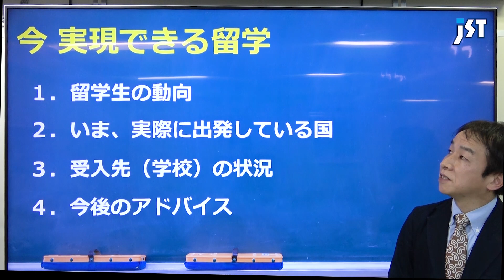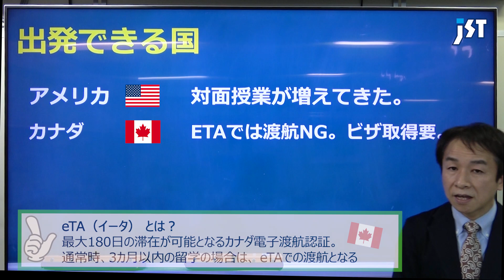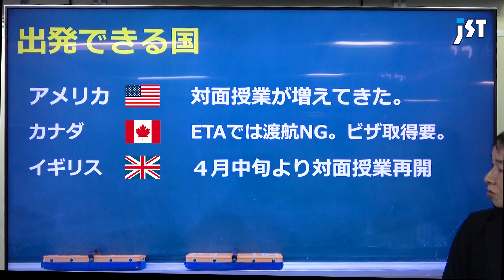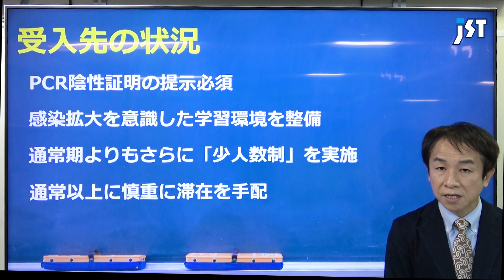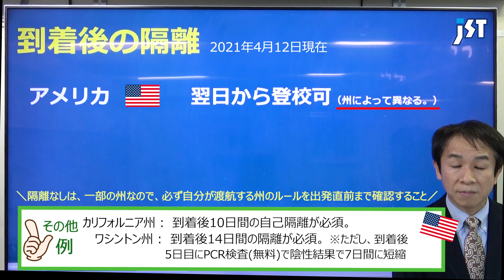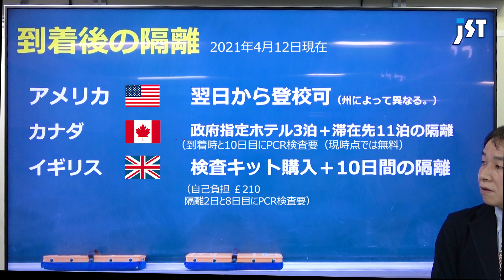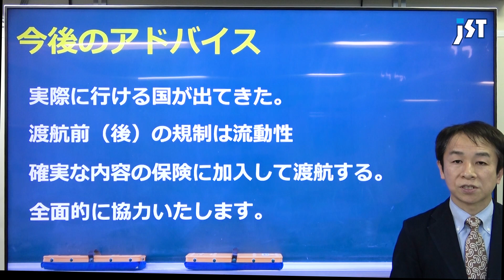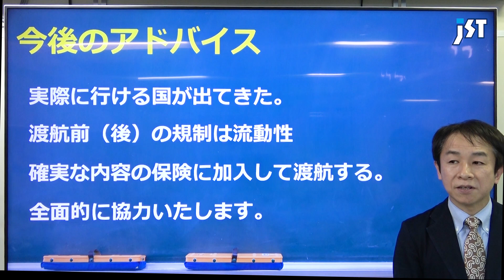【留学カウンセラーが解説】2021年4月最新！ 今、留学できる国はどこ？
No.205
★本日のスピーカー★
JST留学担当：鰐部

コロナウイルスの感染が国内で初めて確認されてから、1年以上が経ちました。
この春から、留学先に出発される方が少しずつですが増えてきました。
現在、留学することができる国はどこなのか？各国の現状や対策について、JST留学カウンセラーが解説します。

◇ 提供 ◇
株式会社ジェイエスティ
〒460-0008

etc,.

【世界は今！】
海外の映像をお届け！海外旅行に行けない今、映像で現地の様子をお楽しみください♪
etc,.